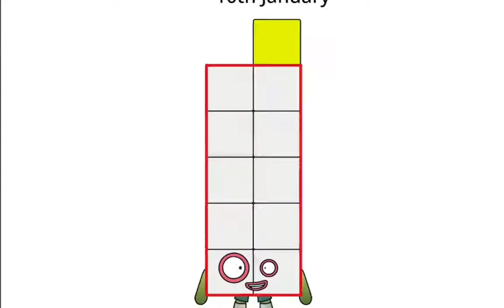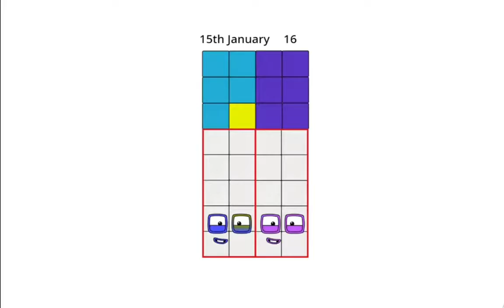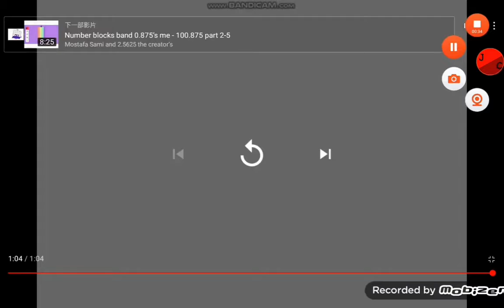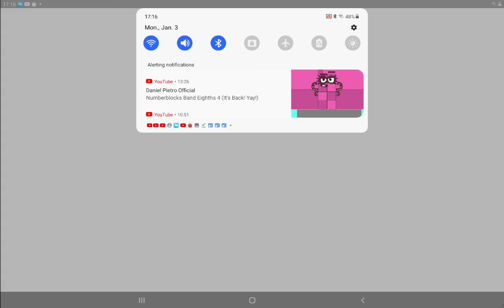Numberblocks band Jan 1st to 10th Mar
0:00 January
3:54 February
7:33 March